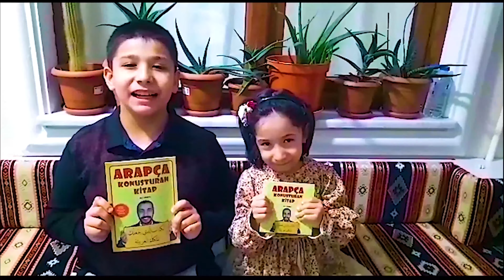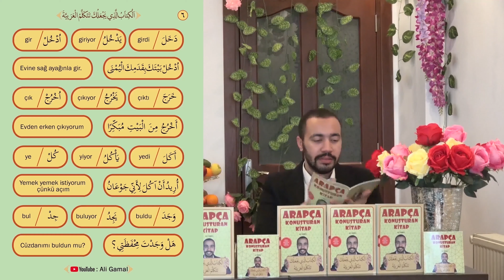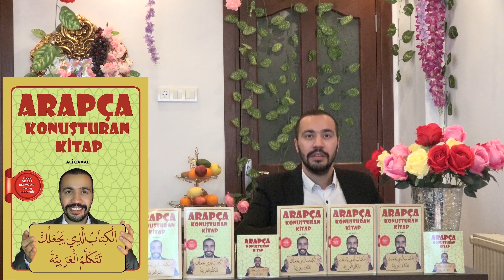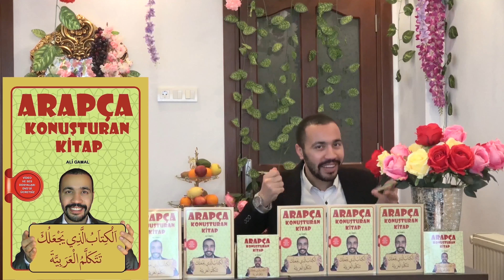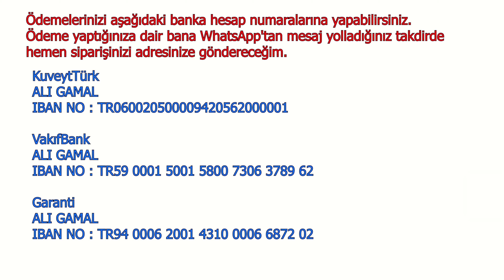Arapça Konuşturan Kitap ve DVD'si اَلْكِتَابُ الَّذِي يَجْعَلُكَ تَتَكَلَّمُ الْعَرَبِيَّةَ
- Artık, yakında Arapçayı güzel bir şekilde konuşacaksınız inşaAllah .
- Uzun zamandır sizler için hazırlığını yaptığım kitabımın nihayet baskısı bitti. "Arapça Konuşturan Kitap" ve beraberinde, içinde videolar ve ses dosyaları bulunan DVD'si artık hazır 🙂.

- Bu kitabı baştan sona sırasıyla video ve ses dosyaları eşliğinde muntazaman takip ederseniz, Arapça lisanı sizin için artık çok kolaylaşacak.

- Kitapta, günümüz Arapçasında sık kullanılan fiillerin, geçmiş zaman, şimdiki zaman ve emir hali verilmiş olup, ayrıca örnek cümleler verilmiştir.

- "Arapça Konuşturan Kitap" eşliğinde, evinizde, iş yerinizde, günün her müsait zamanında bir program dahilinde çalıştığınız taktirde çok istifade edeceksiniz. Ayrıca ses dosyalarını ve videoları cep telefonlarınıza yükleyerek ya da özel otomobilinizin müzik setinde USB'ye aktarıp yolda giderken dinleyerek öğrenmenizi hızlandırabilirsiniz.

- Senin WhatsApp ına Arapça Konuşturan Kitab ın PDF formatını, video ve ses dosyalarını gönderebilirim.  Veya arzu ederseniz, e-mail adresinize gönderebilirim.  Kolay bir şekilde bilgisayarınıza ya da telefonunuza indirebilirsiniz. Kargo ücretsiz olmak üzere PTT kargo ile gönderebilirim İnşâAllah.

- ( Herkesin Arapça konuşturan kitap ve DVD'si albilmek için uygun bir fiyatla 150 TL sahip olabilirsin. )

- Ödemelerinizi aşağıdaki banka hesap numaralarına yapabilirsiniz.
Ödeme yaptığınıza dair bana WhatsApp'tan mesaj yolladığınız takdirde
hemen siparişinizi adresinize göndereceğim.

KuveytTürk
ALI GAMAL
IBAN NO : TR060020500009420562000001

VakıfBank
ALI GAMAL
IBAN NO : TR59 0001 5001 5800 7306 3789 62

GARANTİ BANK
ALI GAMAL
IBAN NO : TR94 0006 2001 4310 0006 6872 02

Bana WhatsApp'tan ulaşabilirsiniz. :  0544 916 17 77